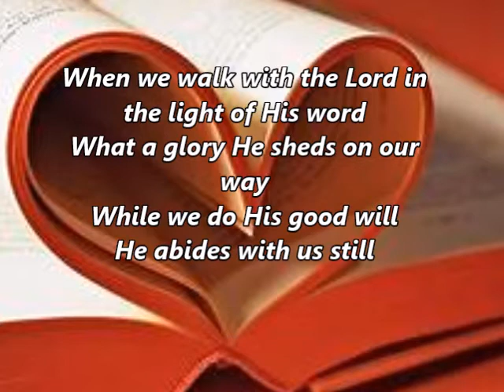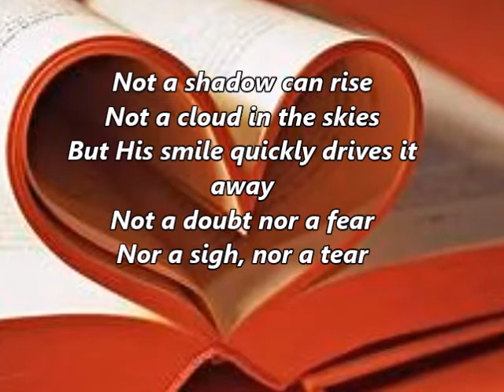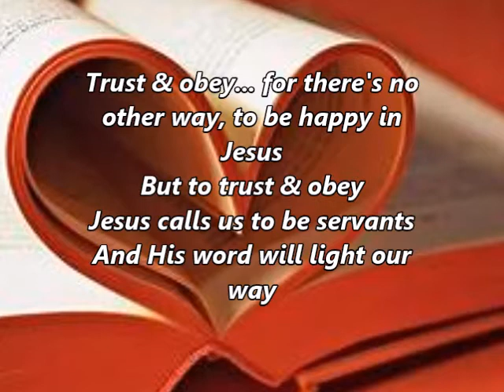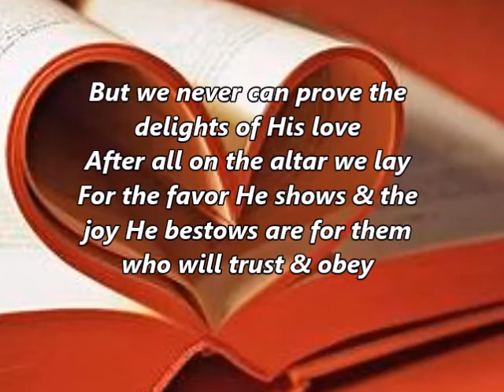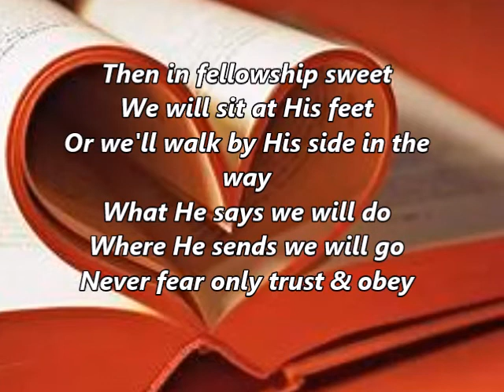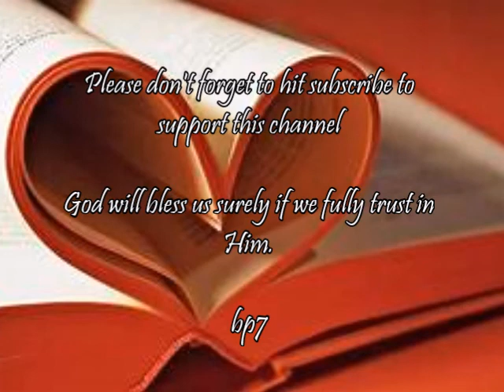Trust & Obey Music for Low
To God be the glory for the gift to play piano and thank you Lord for the Yamaha keyboard , Lexicon interface, HP Laptop and WM.  I always prefer to use drumless music for my children's accompaniment and all of us in our family.

Please do also pray for our ministry in the Philippines - the school we were helping, the rural communities like Sabangan, Pandan,  Cayukay,  Dasol where no livelihood and in Bolo Beach near 100 Islands.

God Bless.
P.S. If you are looking for more songs or accompaniments that are not here, you can check on this channels too - bless LM and blessed h olanam